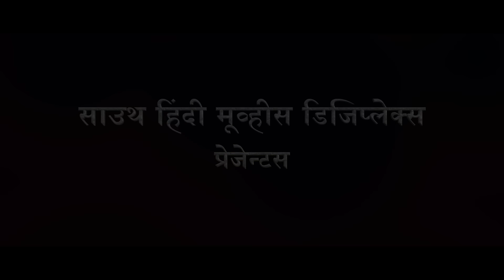KALY - Hindi Dubbed Full Movie | Shebin Benson, Anil K Reji, Vidya Vijay | Action Romantic Movie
Presenting Hindi Dubbed Full Movie HD "KALY" starring Shebin Benson, Anil K Reji, Vidya Vijay & Aiswarya Suresh. Exclusively on @SouthHindiMoviesDigiplex

Credits:
Directed by Najeem Koya
Produced by Prithviraj Sukumaran, Santosh Sivan, Shaji Nadesan, Arya
Written by Najeem Koya, Arouz Irfan
Starring: Shebin Benson, Anil K Reji, Vidya Vijay, Aiswarya suresh
Cinematography: Sajith Purushan
Edited by Rahman Muhammed Ali

Synopsis:
Six friends want to dress up in branded outfits and look stylish in all manners. The hankering for luxury brands leads them to steal. The turn of events starts when they break into a villa and get stuck inside.